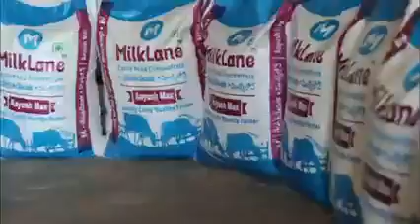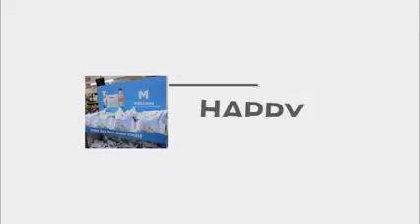MilkLane Documentary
somthing take time